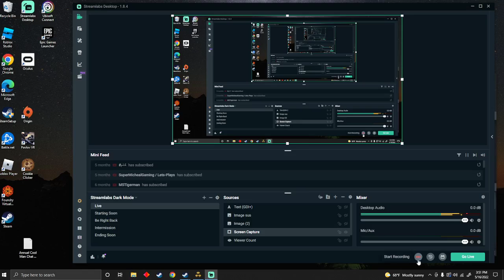Crystal Project: The Open Sea.